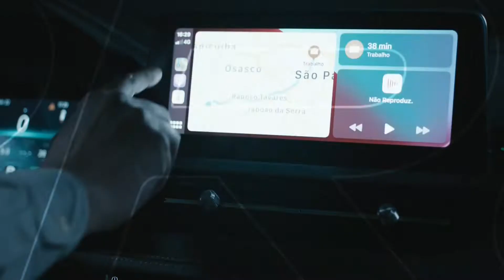CAOA - Tiggo 5x Pro - Chegou a nova sensação da CAOA CHERY - 2022 - Comercial de TV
Mais que um ícone. A verdadeira face da emoção.